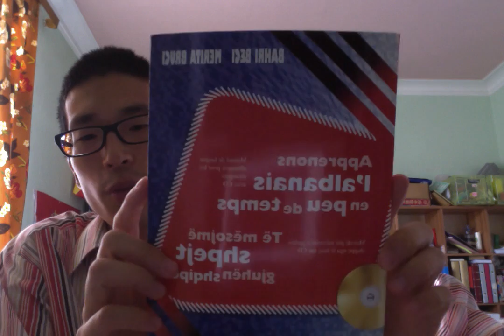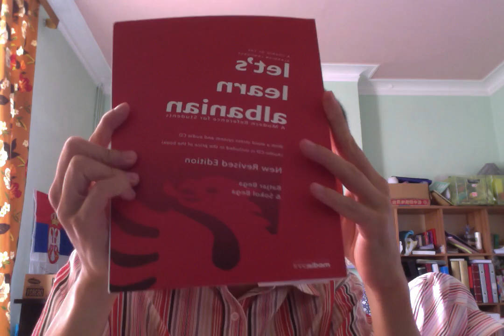My travel experience in Albania (Tirana, Krujë)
A few thoughts about my trip in Albania and textbooks to learn the Albanian language. I love Albanian and its friendly people !